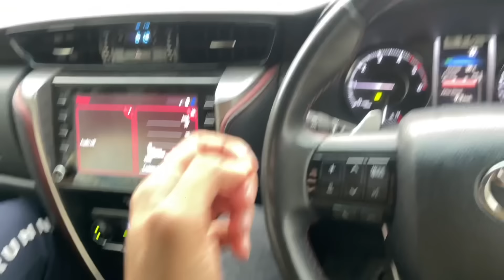Range Rover Sport Ne Kamaal Kardiya😎Drag Race 😅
Range Rover Sport Vs Fortuner Drag Race

 ELVISHYADAVFOUNDATION@icici